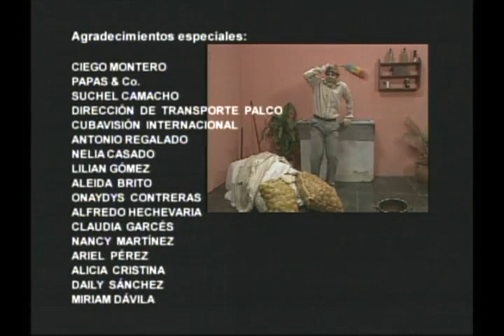Vivir Del Cuento - De Tal Palo Tal Semilla - Panfilo y Chequera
♫ ♪. . . La Casa Del Rítmo y este Vivir Del Cuento en el que Aguaje y Chequera se ponen deacuerdo para almacenar sacos de papas robadas...en el patio de la casa de Panfilo. "De Tal Palo Tal Semilla".. .que lo disfruten...♫ ♪ ..